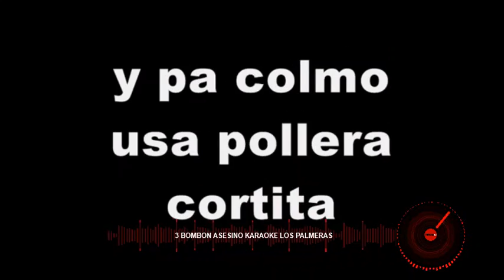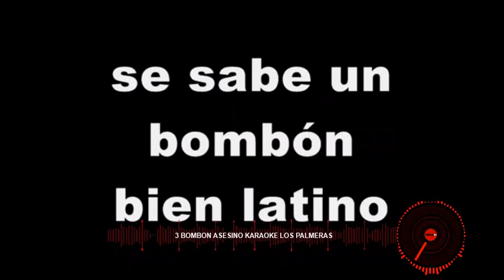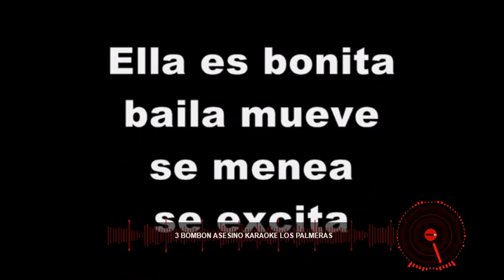como te voy a olvidar bombom asesino